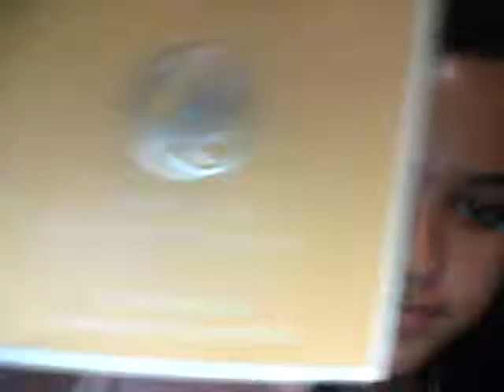TAG;Meus perfumes favoritos